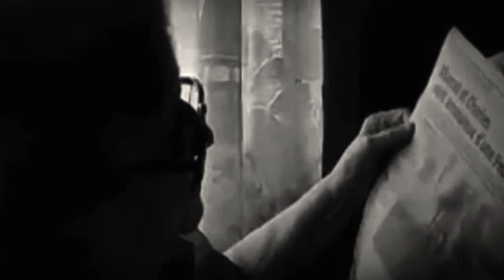Le Fauteuil - Tricia (Cicatrice 2022)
Dans un large fauteuil, près du foyer béni, comment peut- on voyager jusqu'à la fin de sa vie?
Le fauteuil est un lit de repos où le bel esprit sommeille
Le fauteuil
A maman
Tricia Felix
Clip vidéo Tricia Felix
Chris Felix